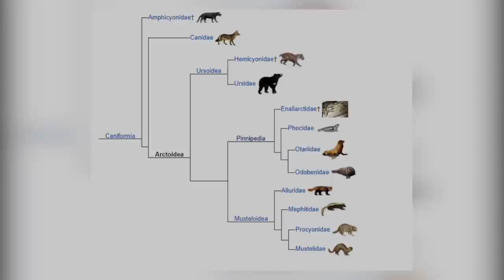Sharks on the Menu | 5 Animals That Eat Sharks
Sharks are often depicted as apex predators that have no equal. Reality is a much different story.

Sources:
O'Sullivan, J. B.; T., Mitchell (2000). "A fatal attack on a whale shark Rhincodon typus, by killer whales Orcinus orca off Bahia de Los Angeles, Baja California". American Elasmobranch Society 16th Annual Meeting, June 14–20, 2000
Jorgensen, S. J.; et al. (2019). "Killer whales redistribute white shark foraging pressure on seals". Scientific Reports. 9 (1): 6153
Cosgrove, J.A. 1987. Aspects of the Natural History of Octopus dofleini, the Giant Pacific Octopus. M.Sc. Thesis. Department of Biology, University of Victoria (Canada), 101 pp
Whiting, S. D.; Whiting, A. U. (2011). "Predation by the Saltwater Crocodile (Crocodylus porosus) on sea turtle adults, eggs, and hatchlings". Chelonian Conservation and Biology. 10 (2): 198–205
High, W.L. (1976). "The Giant Pacific Octopus". U.S. National Marine Fisheries Service, Marine Fisheries Review. 38 (9): 17–22.
Moore, G. I.; Newbrey, M. G. (2015). "Whale shark on a white shark's menu". Marine Biodiversity. 46 (4): 745.
Owens, Brian (12 February 2016). "White shark's diet may include biggest fish of all: whale shark"